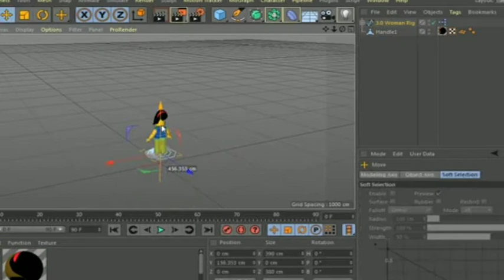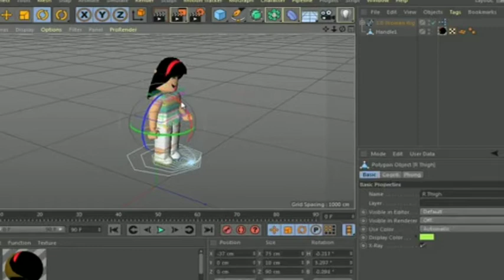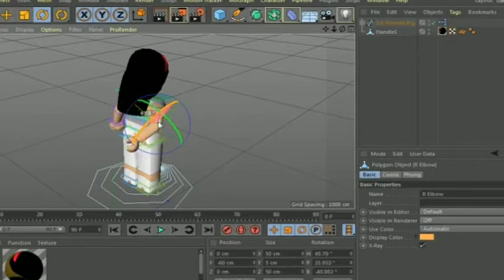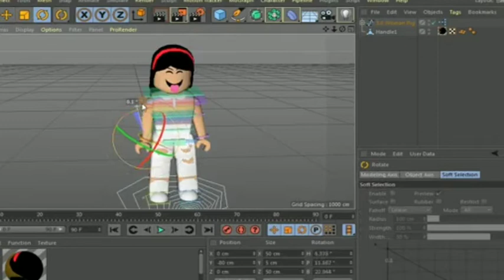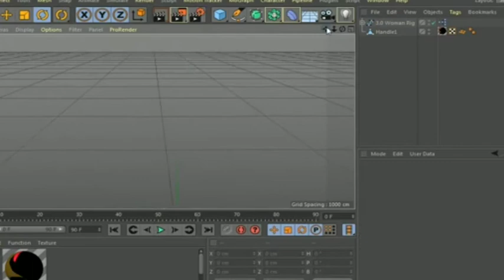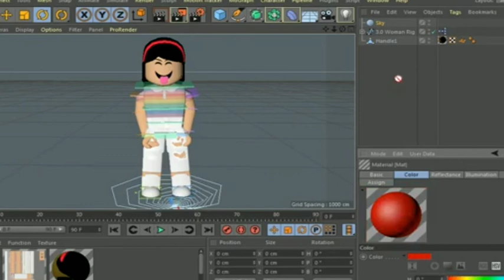Sabina (versão now United speed gfx)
sobre o vídeo: speed gfx de Now United vocês gostaram muito e resolvi trazer outro✌️😗

        ❤️ comentários que recebem coração✌️😗

elogios de vídeo

perguntas

críticas construtivas

e bons comentários

              😒 comentários ingnorados 🙄

Vídeo horrível

me inscrevi pode retribuir

link

pior vídeo

ou qualquer hater